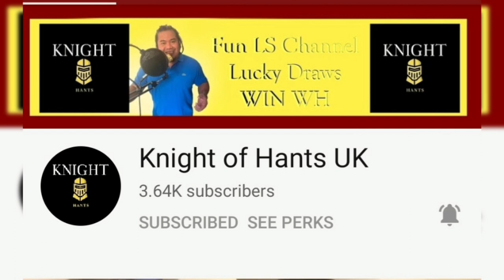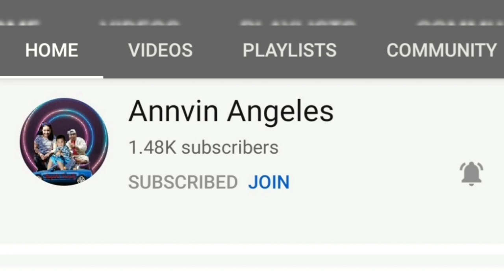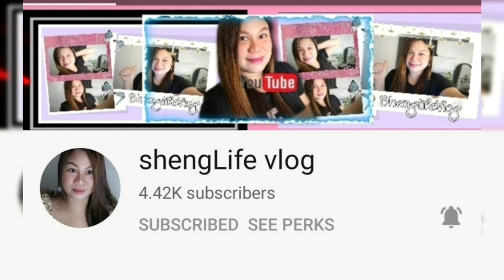Funny Videos/ Corny jokes with friends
Just for Fun/ Happy moments to treasure